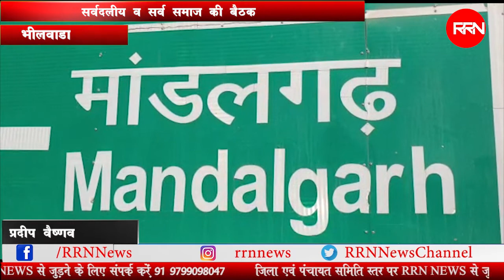भीलवाड़ा जिले के मांडलगढ़ नगर पालिका में सर्वदलीय व सर्व समाज की बैठक